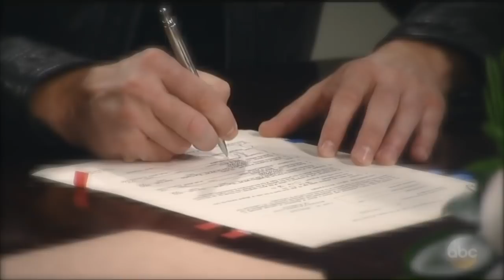JaSam - Hold On